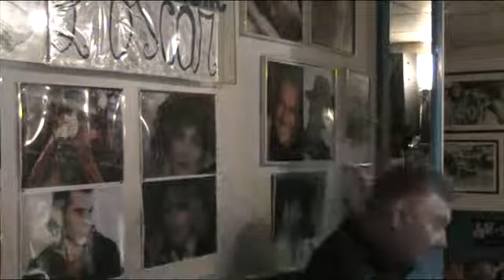L'OSCAR KARAOKE Storie di tutti i giorni - Santo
Storie di tutti i giorni - Santo  SERATA 18 aprile 2019
cosa aspetti ?